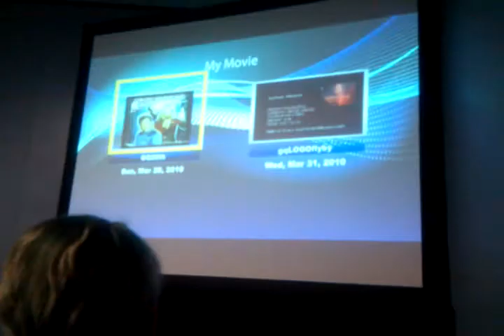Galaxy Quest @ WonderCon: 2 of 5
It's been 23 years since the best sci-fi TV series of the 80s, Galaxy Quest, first debuted on television, and now our panel of Questsperts discuss their favourite episodes, whatever happened to the cast, and the future for the franchise. Although the series has been dormant for two decades (despite some bad JN/AD slash fiction and old VHS and laserdiscs), there's always hope for the future. Never give up, never surrender! Featuring Robert Meyer Burnett (Free Enterprise), Daren Dochterman (VFX, ST: TMP Director's Cut), and Steve Melching (The Clone Wars, Big Guy & Rusty the Boy Robot).